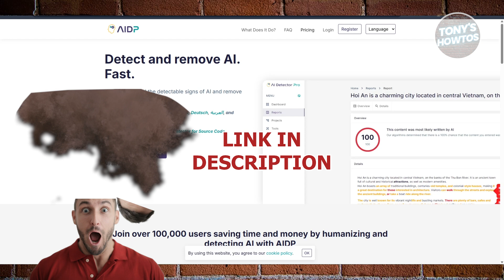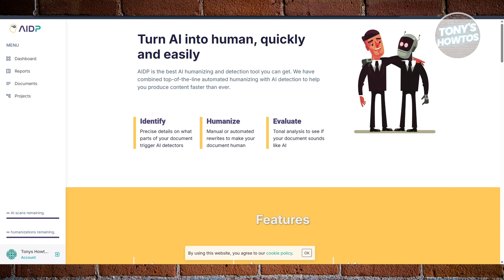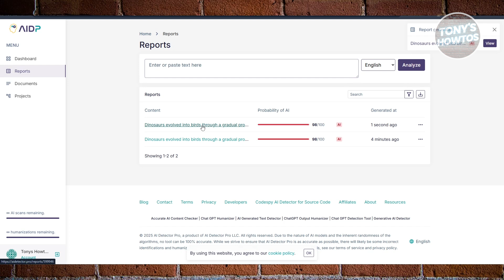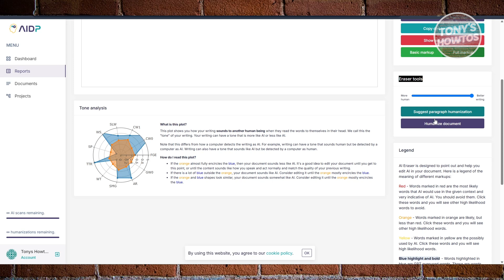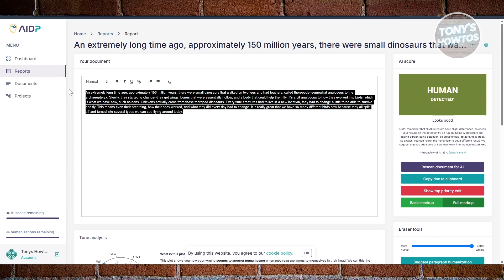AI Detector Pro Review | How to Detect and Remove AI (2026)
In this video, I show you AI Detector Pro Review | How to Detect and Remove AI in 2026. The quick and easy tutorial how to detect ai generated content  with AIDP. Do you want to know step by step how to remove ai detection from chatgpt scripts free in 2026? Yes? Great!